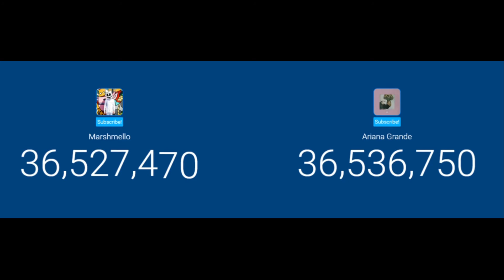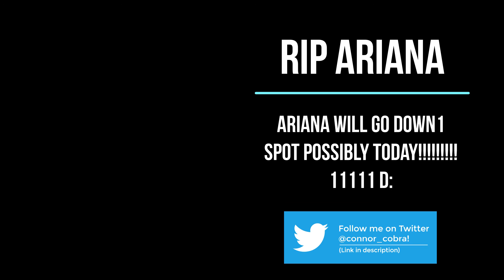Marshmello vs Ariana Grande Timelapse!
here is my eighth timelapse so far, this time it's Marshmello vs Ariana Grande!

About Marshmello & Ariana Grande:
Christopher Comstock, known professionally as Marshmello, is an American electronic music producer and DJ.

Ariana Grande-Butera is an American singer, songwriter, and actress.